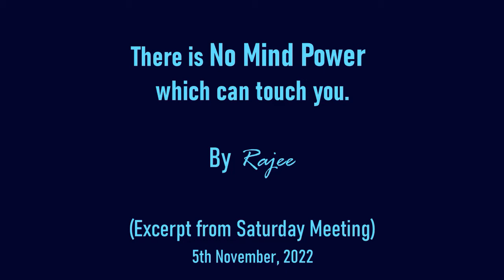There is No Mind Power which can touch you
This conversation is an excerpt from Saturday Meeting with Rajee dated 5th November 2022.

"Meditation and Satsang are not in the domain of ego. It is in the domain of Being. Contemplation, health activities, are in the domain of ego and Being both. So it is not important to know what happened, but how to improve."
~ Rajee

In an answer to a sincere seeker of truth, Rajee explores the blind spot area. The talk continues in this video

Rajee's sharings are pointings to the Truth in the direction of Spiritual Growth and Awakening - they are not advice in any form. Pointings shared within the Satsang have happened in the togetherness with Seekers of Truth present in the Satsang.